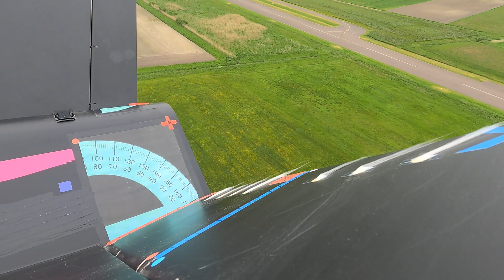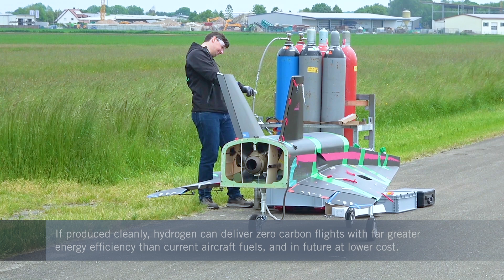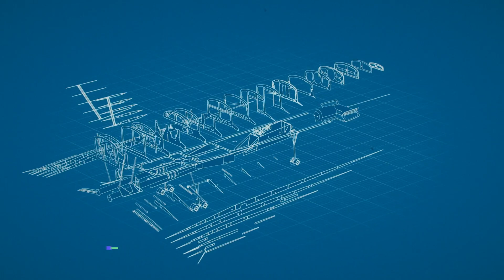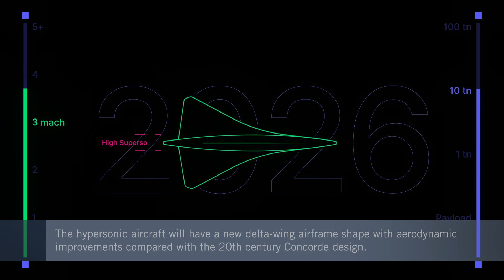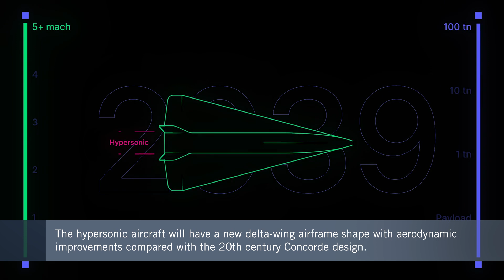Destinus Says Hypersonic, Zero Carbon Flights Are On the Horizon – FutureFlight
The European start-up has achieved a first flight using its hydrogen afterburner technology—a key step in its long-term plan to develop a hypersonic airliner that will be able to carry 200 passengers from Europe to Australia in just four hours. The company says that using green hydrogen to replace fossil fuel is critical to achieving Mach 5 commercial flights that are environmentally acceptable and more affordable than the premium-service Concorde supersonic jet.